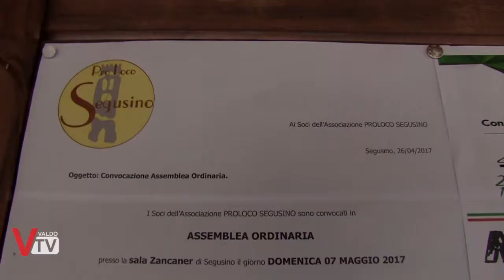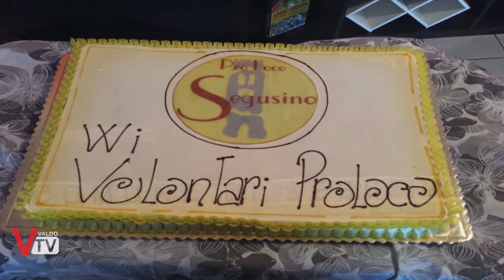Assemblea Annuale Pro Loco Segusino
Annuale assemblea ordinaria per la ProLoco di Segusino con l'approvazione del bilancio 2016 ed il bilancio di previsione 2017, la presentazione del calendario eventi e delle attività in genere della ProLoco.